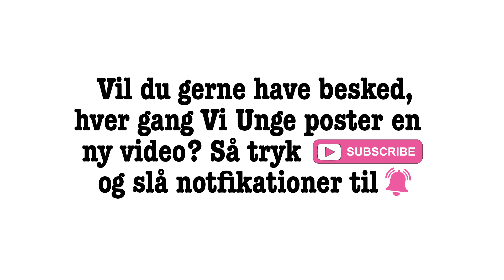Mine forældre er skilt I Vi Unge konfirmations-brevkasse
Rigtig mange har forældre, der er skilt, og det kan give nogle bekymringer, når man skal holde sin konfirmation, fordi både mor og far skal med ❤️ Vi forsøger at hjælpe med de bekymringer i den her video, hvor vi svarer på et brevkassespørgsmål, der handler om konfirmation med forældre, der er skilt.

Videoen er en del af Vi Unge Brevkasse, hvor vi svarer på dilemmaer og spørgsmål, I sender til os. Det kan handle om alt lige fra kropsbehåring til sex og kærlighed 😍

I den her brevkassevideo forsøger vi at svare på et spørgsmål, vi har fået fra en pige, der skal konfirmeres i år. Hendes forældre er skilt, og hendes fars nye kæreste skal med til hendes konfirmation.

Hun skriver:
Kære Vi Unge
Jeg skal konfirmeres i år, og jeg glæder mig helt vildt. Jeg har set frem til den dag i flere år, men jeg er også meget bekymret for, hvordan det kommer til at gå. Mine forældre er skilt og har været det i mange år. Min far har fået en ny kæreste, som skal med til min konfirmation. Min mor har sagt, at det var i orden, at min fars nye kæreste kom med, men jeg ved, at hun inderst inde ikke synes, at det er fedt. Min far og mor taler sjældent sammen, og når de gør, er det ret akavet. Hvad skal jeg gøre for, at både min mor og far får en god dag?
Hilsen skilsmissebarnet

Du må meget gerne give videoen et like, hvis du kan lide den.

Husk også, at du kan følge @viunge på Instagram. Her kan du også skrive til os, hvis du har et dilemma, du gerne vil have hjælp til.

Husk også, at du altid kan skrive til Vi Unges brevkasse på . Ligesom du også hver måned kan finde brevkasse-spørgsmål og svar i Vi Unge-bladet ❤️

Skal du konfirmeres i år, og vil du gerne have inspiration til din konfirmation? Så få fat i det det nyeste Teenlife Konfirmation. Læs her, hvor du køber det

Hvad synes du om dilemmaet? Skriv det gerne i en kommentar under videoen 👇